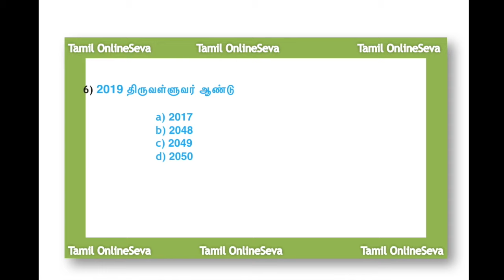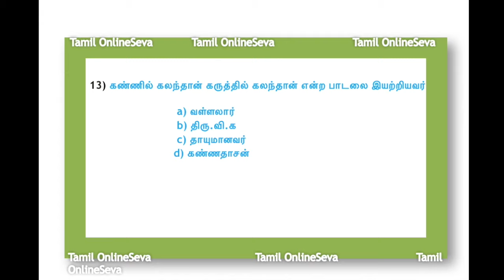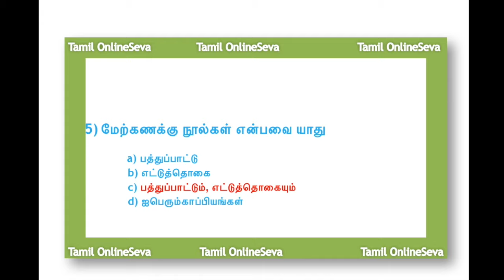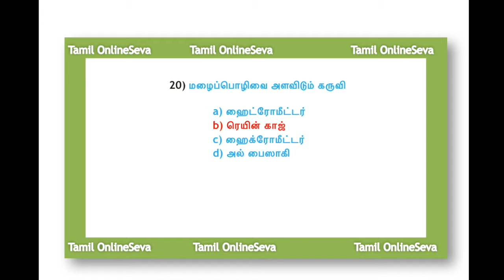TNPSC Group IV Mock 1 | TNPSC VAO Mock Test 1 | Tamil OnlineSeva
[Description]

Mic

Video Editor

iMovie